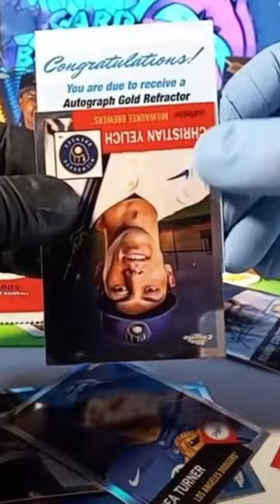TOP 10 RETAIL SPORTS CARD PULLS OF THE MONTH | SEPTEMBER 2023 (SHORT)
Weekly extended versions of the Top 10 Sports Card Pulls of the Week is released every Monday!

To enter a card for the Top 10, please follow these guidelines & instructions:
-- 1) Was the opening being recorded at the time the card was pulled?
-- 2) Do you have access to the video?
-- 3) Was the card pulled within the last two weeks?
-- 4) If yes to the above questions, please submit the pull

This series is a compilation of the most valuable sports card pulls recorded on video each and every week for your viewing pleasure! These are some of the most rare sports cards that exist in the hobby. The sports included are NFL Football, MLB Baseball, NBA Basketball, NHL Hockey, UFC, F1 Racing, PGA Golf and Soccer and will typically be found on the following sources: YouTube, Instagram, Facebook, TikTok, Whatnot, Drip, Twitch, personal video, and more!